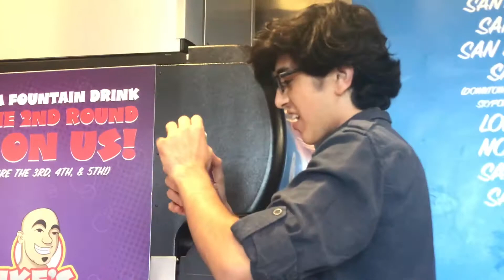we got some ike's sandwiches